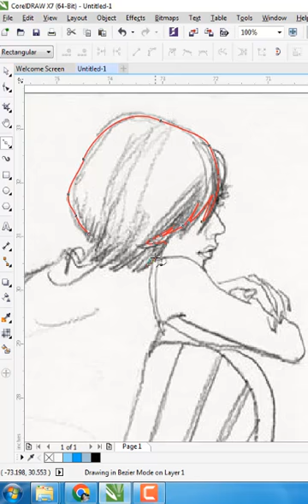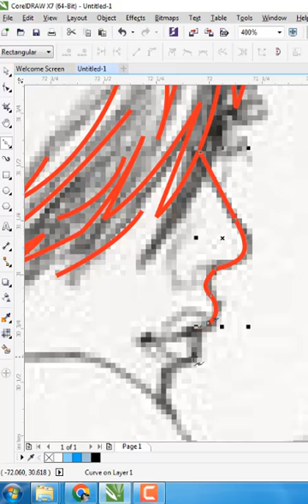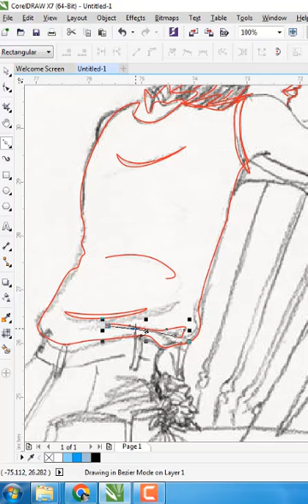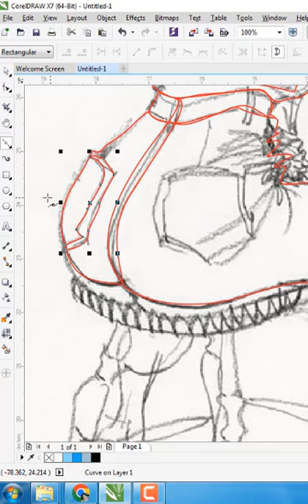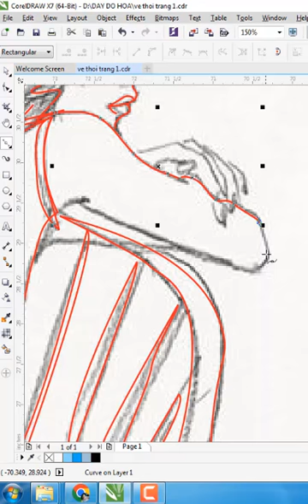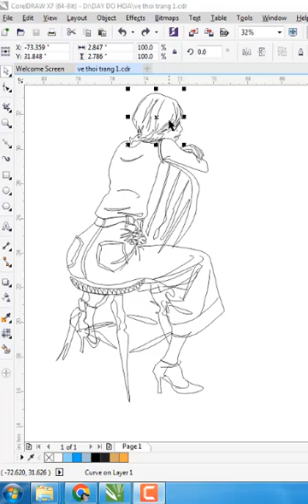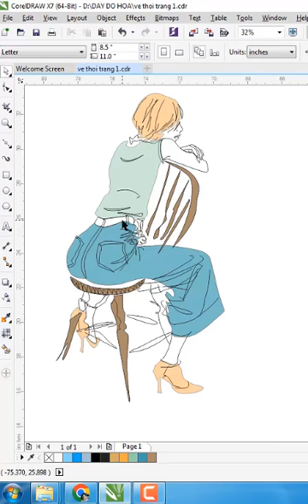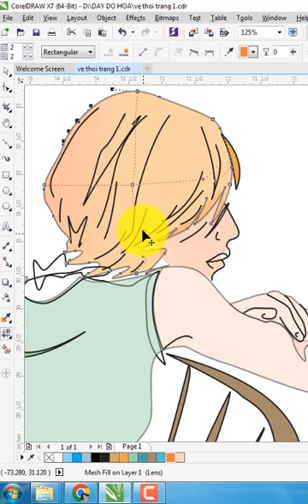Phối màu thiết kế thời trang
thiết kế thời trang, phối màu trong coreldraw